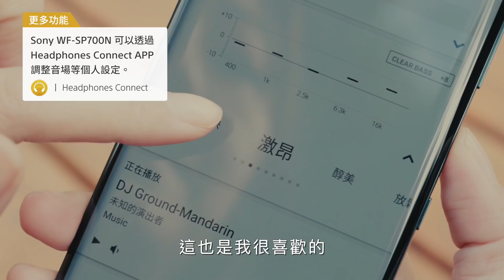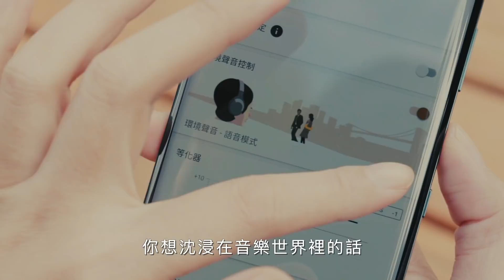people｜翊起運動Vamos Sports 創辦人——徐裴翊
這次翊起運動Vamos Sports的創辦人 徐裴翊 要跟跑友們分享自己準備路跑的心法，以及近期跑步愛用好物——Sony WF-SP700N真無線運動藍牙降噪耳機！

備戰賽事或上健身房，聽自己喜歡的音樂，讓運動更有勁😍

本次拍攝場地感謝 新北市三鶯國民運動中心 提供